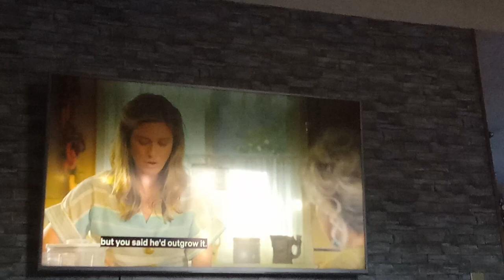9 de enero de 2024